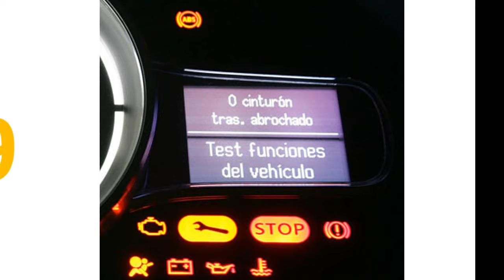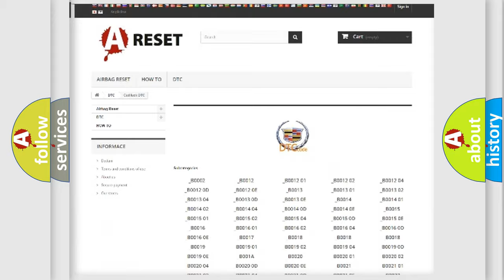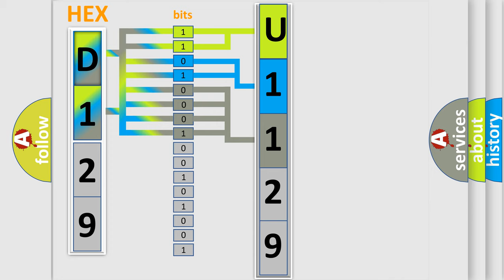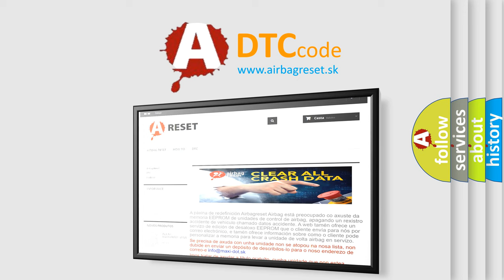DTC cadillac U1129 Short Explanation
Contents:
0:21 Basic DTC analysis according to OBD2 protocol standard.
1:48 Insight into programming
2:58 A diagnostically understandable description of the Diagnostic Trouble Code
3:05 Basic error definition

Make:
Cadillac
Code:
U1129
Definition:
ID Discord: BCM-I Key
Description:
The ID verification results between BCM and Intelligent Key unit are NG.The registration is necessary.
Cause:
• BCM• Intelligent Key unit